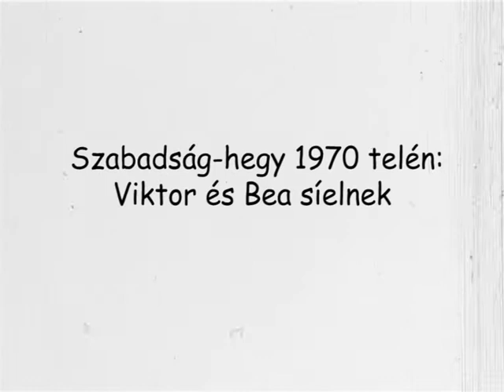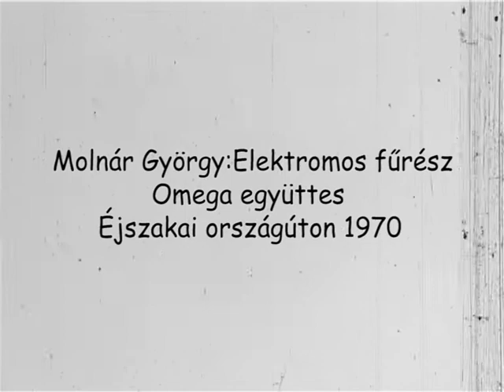Surányi Imre-Hadarics Gábor-Ibránszki Bea:Síelés1970.Szabadság-hegy.Normál8film.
Bea és Viktor síelését látjuk 1970-ben. Az Omega együttes harmadik nagylemeze jelent meg ebben az évben.Egy instrumentális részt használtam aláfestő zenének. A szólógitáros Molnár György szerzeményének a címe:Elektromos fűrész. Az album címe:Éjszakai országúton.(1970)
Surányi Imre 1948-tól forgatott nyolc milliméteres kamerával.Hadarics Gábor és Ibránszki Bea összegyűjtötte a tekercseket. A jó minőségű digitalizálás Kamerda Károly stúdiójában készült. A filmek szerkesztését és a zenei anyag kiválasztását, vágását,feliratozását Hadarics Gábor készítette. A teljes anyag "Nyolc milliméteres hagyaték" címen lesz elérhető.